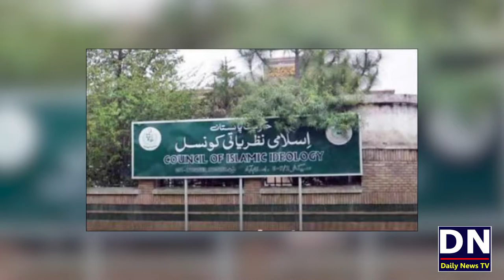islamabad me mandir kholney ki ijazat mil gayi | Complete details about madnir in islamabad Pakistan